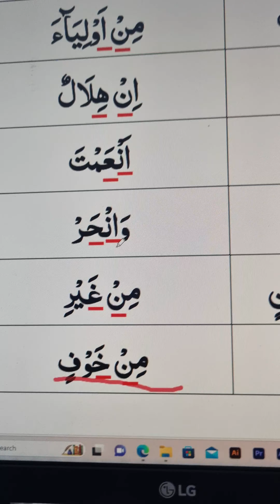quraner_pathshala ijhar quranteaching learnquran